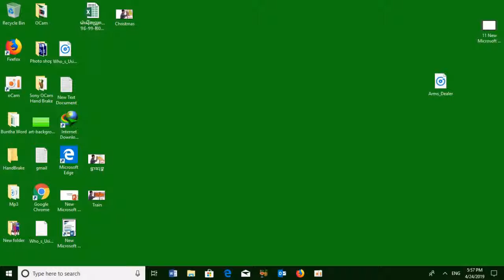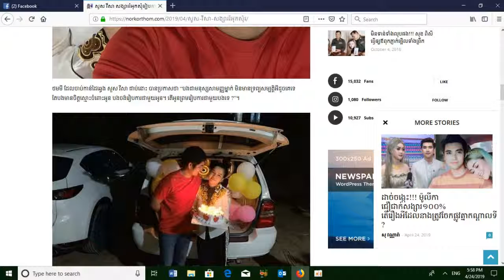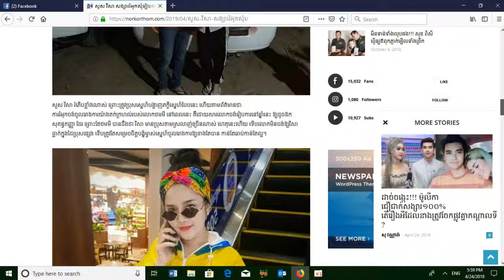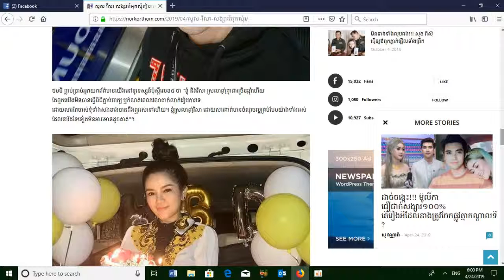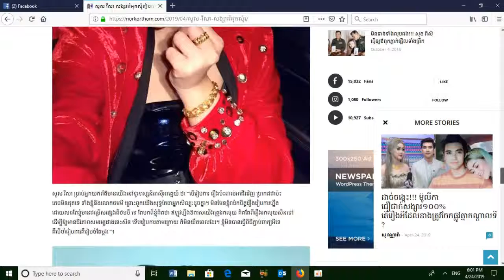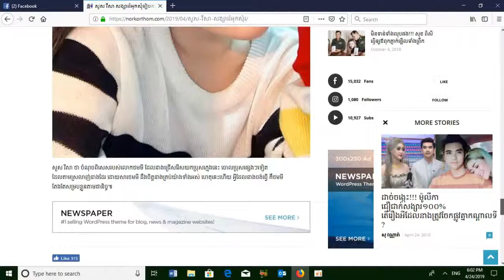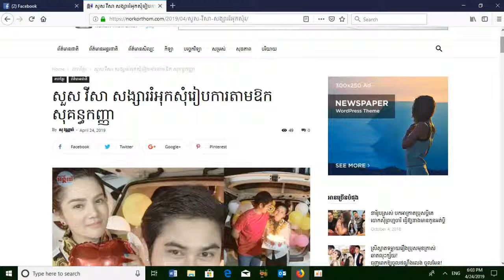សួនវិហ្សា សង្សាររំអុក សុំរៀបការ អោយទាន់ ឱក សុគន្ធកញ្ញា,Rad TV Hot News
This Video show you about Khmer Hot news
សួនវិហ្សា សង្សាររំអុក សុំរៀបការ អោយទាន់ ឱក សុគន្ធកញ្ញា

This Channel, Rad TV is the Best channel that will show you about Khmer Hot news